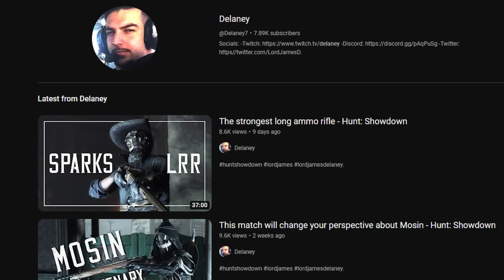Best naked runners... ? - Delaney x RachtaZ